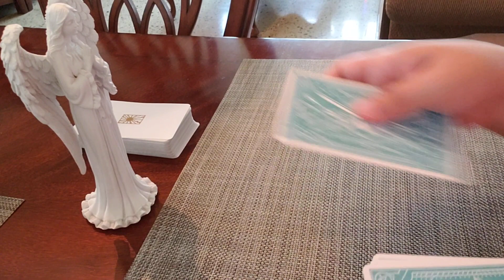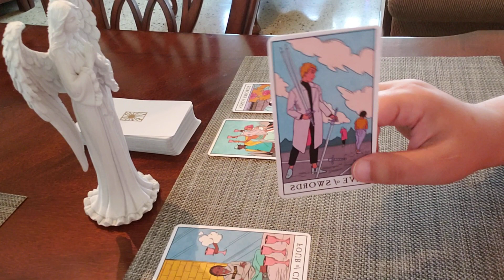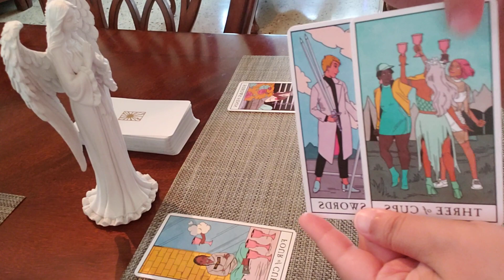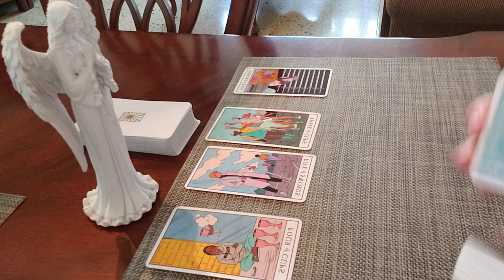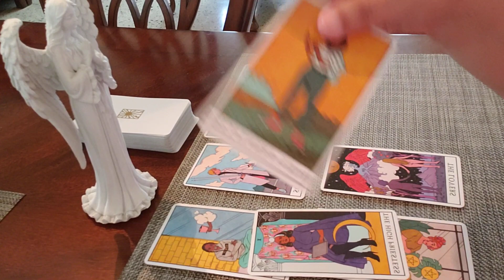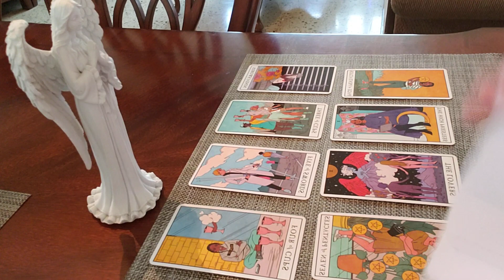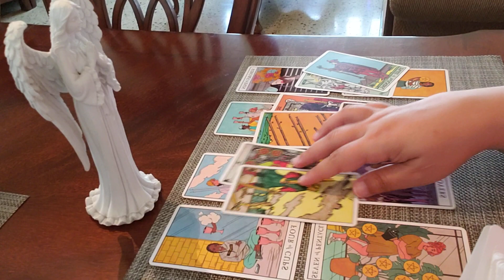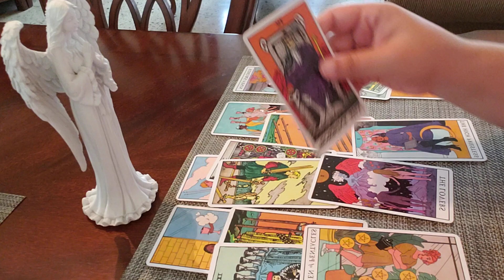CANCER AUGUST 2021 "They See You As A Huge Temptation!..."